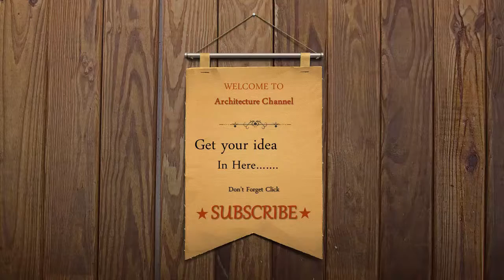Images of bathrooms Video HD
bathrooms small bathrooms modern bathrooms beautiful bathrooms luxury bathrooms bathrooms ideas designer bathrooms, best bathrooms cheap bathrooms bathroom ideas for small bathrooms.

pictures of bathrooms contemporary bathrooms bathrooms designs ideas for small bathrooms amazing bathrooms remodeled bathrooms bathrooms uk images of bathrooms nice bathrooms small bathrooms ideas discount bathrooms decorating ideas for bathrooms.